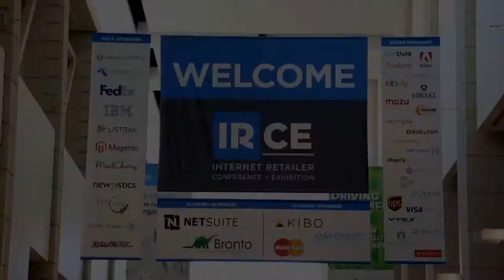Oscar Sachs of Salesfloor on InspiredInsider with Dr. Jeremy Weisz